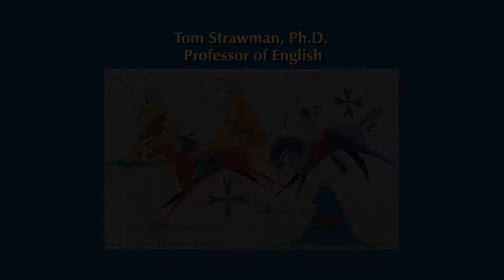Beyond the Human Strawmen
MTSU Spring 2015 Lecture Series
April 20, 2015
Speaker: Dr. Tom Strawman, English
Lecture Title: Beyond the Human/Nonhuman Binary: Cultivating Ecological Imagination in Louise Erdrich's The Last Report on the Miracles at Little No Horse